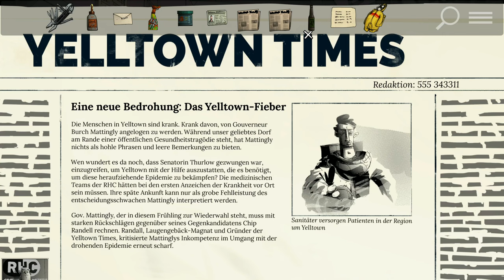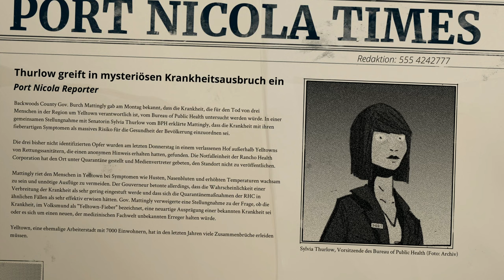Unforeseen Incidents #04 - Das Auto läuft! Und nun? [Lets Play] [Deutsch]